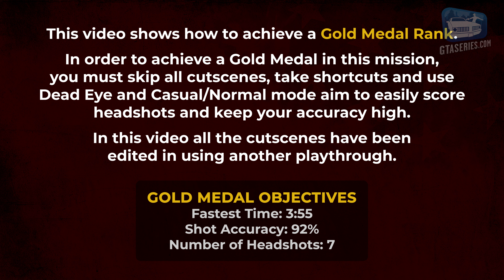Red Dead Redemption Mission #33 - The Mexican Wagon Train [PS5 4K]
Red Dead Redemption Mission "The Mexican Wagon Train" Walkthrough \ Guide in 4K at 30 FPS - NO COMMENTARY

Skipping all cutscenes, taking shortcuts and running ahead of allies - when possible - is fundamental to get the "Time" objective. Use of Dead Eye and Normal mode aim is also recommended to score quick and infallible kills with a high percentage of "Accuracy" and "Headshots".

Gold Medal requirements:
- Fastest Time: 3m 55s
- Shot Accuracy: 92%
- Number of Headshots: 7

ABOUT US

ABOUT RED DEAD REDEMPTION

Journey across the sprawling expanses of the American West and Mexico in Red Dead Redemption, and its zombie-horror companion, Undead Nightmare - now playable on modern consoles. When federal agents threaten his family, former outlaw John Marston is forced to hunt down the gang of criminals he once called friends. Step into the events immediately following the 2018 blockbuster, Red Dead Redemption 2, in the critically acclaimed tale of Marston’s journey to bury his blood-stained past, one man at a time.